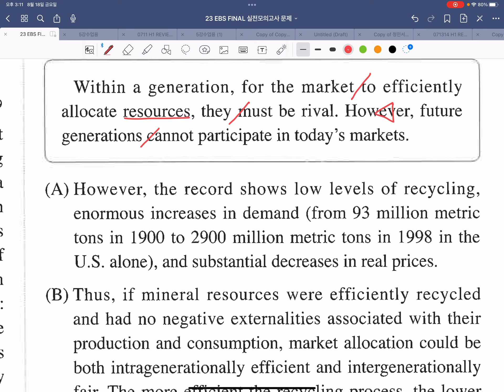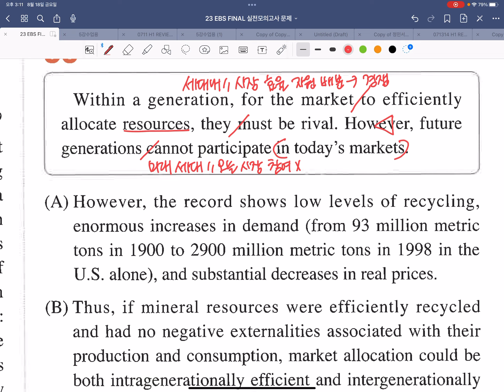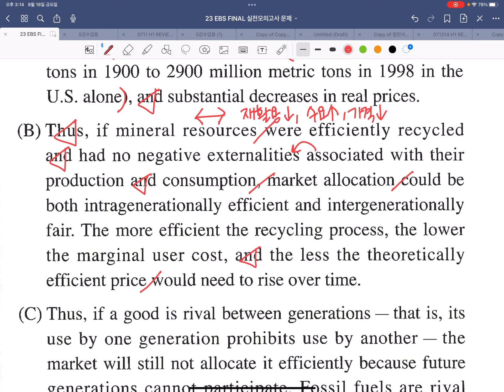고3 Ebs 실전4회 36번 오답설명